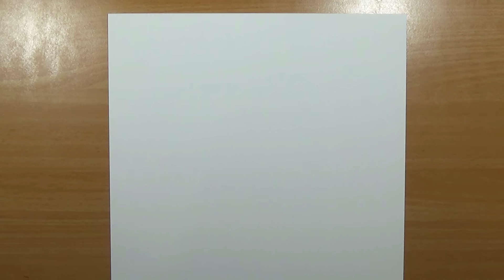EPIC POSTER ART! Drawing a Dragon Ball Super BROLY Poster!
Poster art for the movie Dragon ball super: Broly

Srathmore bristol a4 270g

Eraser Stick (Or cheaper alternative